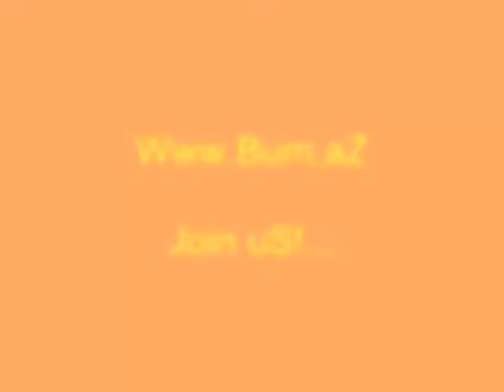Lucenzo feat Big Ali Vem Dancar Kuduro Oy oy oY ( HepTek )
( HepTek )